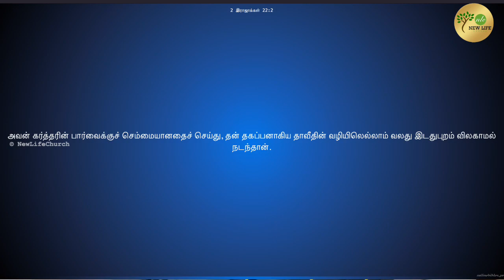Break the Pattern ||New Life Church || Ps.Mathew||DUNAMIS || Day-25|| 40 Days Prayer-2023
New Life Church || DUNAMIS || Day-25|| 40 Days Prayer-2023